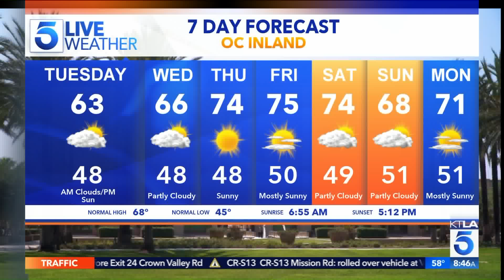"Ladies of London" Alum Marissa Hermer and Chef Fiorelli Share Yummy Dishes from "Olivetta"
Marissa Hermer & Chef Michael Fiorelli joined Sam Rubin on the KTLA 5 Morning News to talk about her new restaurant at 9010 Melrose Ave in West Hollywood "Olivetta."
"Olivetta" is open from 5pm until late daily. Reservation only via Resy.  for more information.
This segment aired on the KTLA 5 Morning News, Tuesday, Jan. 21, 2020.